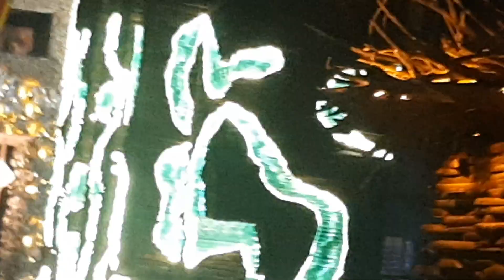DURGA PUJA 2023 BAKUL BAGAN BHOWANIPUR